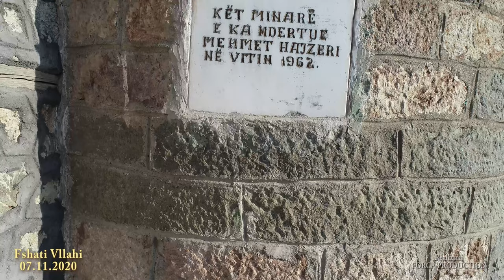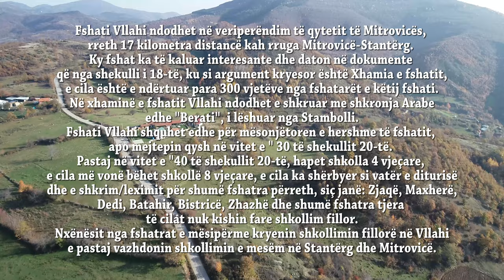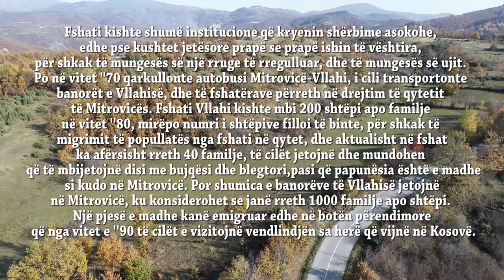Fshati Vllahi, Shala e Bajgorës, Mitrovicë, Kosovë 07.11.2020 (pjesa e 1)